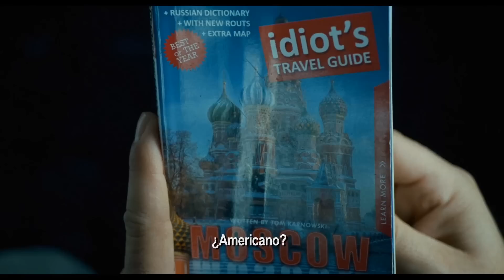Duro de Matar 5 Trailer Subtitulado FUll HD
La mejor información de cine, tecnología y Geeks, sólo en Súbale Hay Lugar